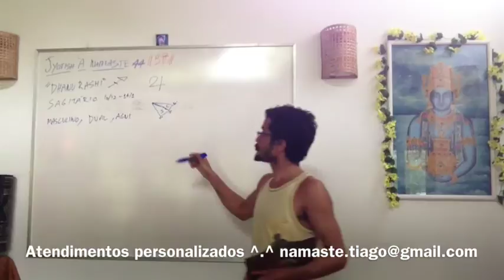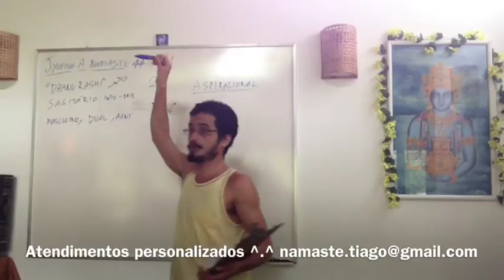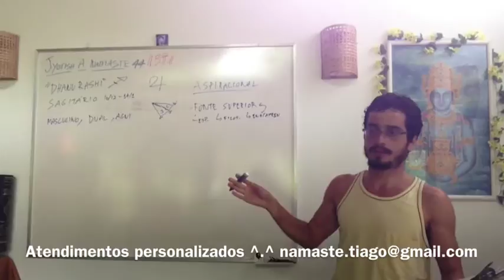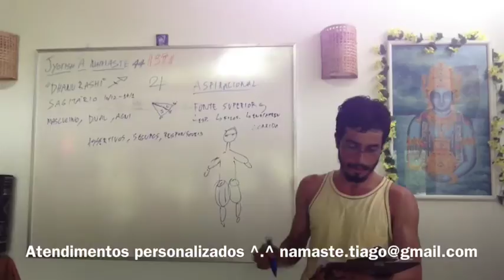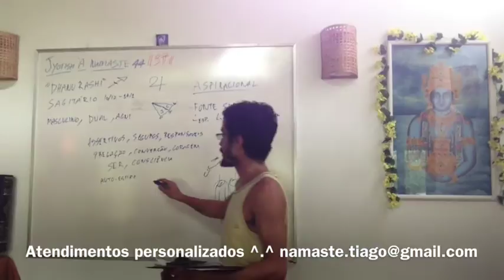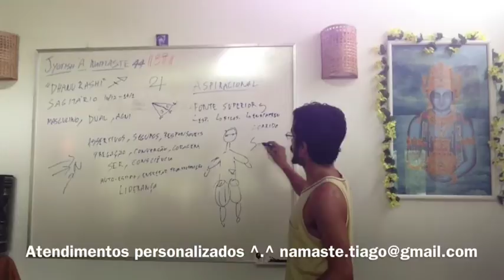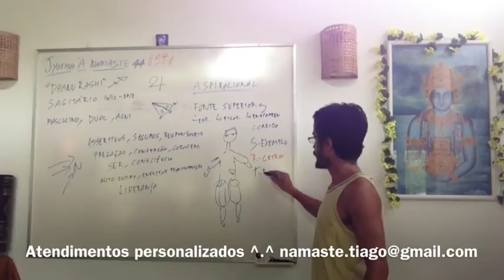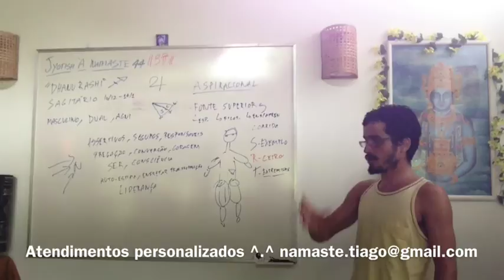Jyotish à Namaste 44: Dhanu Rashi (Signo de Sagitário)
Dhanu Rashi - símbolo flexa. Regência - Jupiter (masc). Característica dual. Governado pelo princípio de Agni, fogo. Esse é um fogo mais sábio, com aspiração de um propósito maior. Cor: amarelo.
Dhanu é um signo extremamente aspiracional. Lugar da psique em que o mundo não pode estar voltado somente para coisas materiais, como sucesso profissional, a compra de uma casa, etc. Dhanu Rashi marca o início do processo espiritual. Há a busca por um sentido maior na existência, por isso a flexa aponta para o alto.  Há a percepção de uma fonte superior, muitas vezes isso vai implicar em espiritualidade, filosofia, ensino/aprendizado. Sagitário traz uma forte busca por conhecimento e ensino superior - mestrado e doutorado.
Júpiter dá aos sagitarianos um corpo parrudo, forte e com proeminência das coxas e bumbum,  olhos com cilios marcantes, tendência a ter a pele mais clara e testa larga. Fígado e pâncreas são muito importantes. Em geral, quando em estado Rajasico, sagitarianos comem muito.
Pessoas com Chandra em Dhanu Rashi normalmente são seguros ao falar, responsáveis,  corajosos, têm decisão e a forte sensação da existência de algo material e imaterial, tendem para atividades de pregação, ter boa autoestima e a serem marcantes. Gostam de situações de transformação. Esta vem de fora para dentro. Tem o papel da liderança para um novo lugar. Representa um júpiter com capacidade de agir aliada a sabedoria.
Em estado sattvico ele expressa sua ação no mundo a partir do exemplo.
Em estado rajasico ele trabalha a partir de um cetro: eu sei, eu estudei, eu me formei e posso dizer o que é certo e errado em termos sociais.
Em estado tamasico tende ao fanatismo religioso.

Saiba Mais Sobre Esse Assunto:
JYOTISH